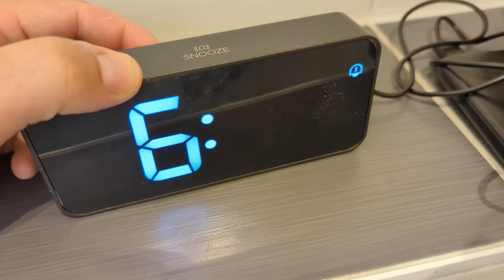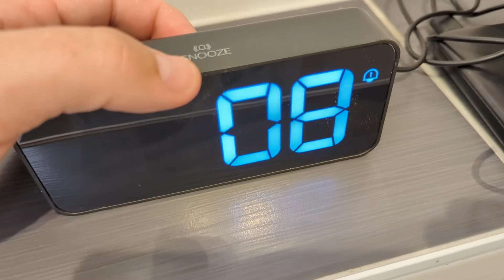LATEC Wecker Digital, Digitaler Wecker mit Helligkeit und Lautstärke Regelbar, Hell am Tag, dunkel i